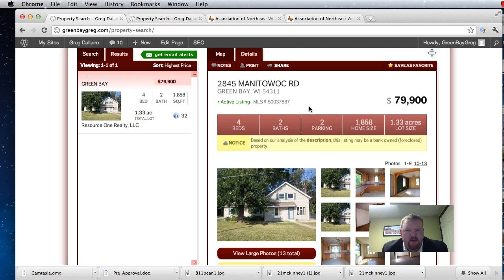Bellevue and Allouez WI Foreclosures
your resource for Bellevue and Allouez WI Foreclosures.  Today we're taking a quick look at two properties that are a Bellevue Foreclosure and Allouez Foreclosure.  Both of these foreclosure homes are priced drastically under where they sold way back in the past.

Dallaire Realty
🏠 Broker: Dallaire Realty

Our 12 Real Estate Agents are available day, night, or weekend. We are always available to make your real estate journey as easy as possible.

We have access to short-term rental options that our clients can use when traveling to the Green Bay, Wisconsin, area. Don't be afraid to reach out and let us provide you some options.

Our website showcasing homes for sale in Northeastern Wisconsin is built with our local area in mind.   It updates every five minutes to provide you with the most accurate information.   Easily search below.

View of all of the Homes for sale in De Pere

Why Dallaire Realty for listing your home in Northeastern Wisconsin

📷 Professional Photos of all our homes
📹 Professional Videos of ALL of our homes
🖥️ Advertising Campaigns for Instagram, Facebook and Youtube
📈 Expert Digital Marketing of your listing
🚀 Premier Benefits of your listing on Zillow/Trulia
🧑🤝🧑 Huge database of ready, willing, and able buyers to purchase your home.
✔️ 3D Virtual Tour or your home

Dallaire Realty has better marketing, better negotiators, and better attitudes.  We've been recognized nationally as a next-generation real estate brokerage.   We invest our money in marketing our client's properties instead of self-promoting ourselves.   You'll also never hear us brag about how great we are.   Who matters to us is our clients.    This refreshing take will have you in the Dallaire Realty family for life.